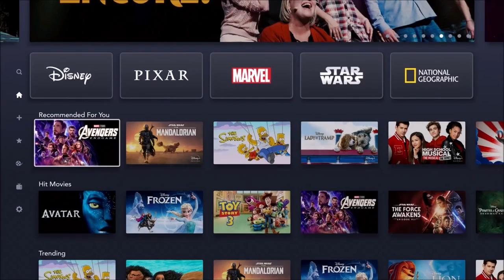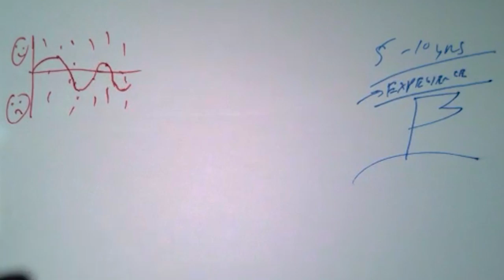5 Design Tips from UX guru Jared Spool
Here are five Pearls of Wisdom from Jared Spool – the legendary UX guru who runs Leaders of Awesomeness, an online program training the next generation of UX leaders.

Jared and I have been friends & colleagues for many years, and we’ve discovered that we have a lot in common: And no wonder – UX design, product design & game design ALL have the same underlying job: to create a great customer experience.

If you’re building an innovative new product, game, or service, you;ll want to hear Jared’s advice.

CHAPTERS
0:00  Introduction
0:36  Pearl 1: What games can teach product designers
1:37  Pearl 2: How to improve member loyalty
2:42  Pearl 3: How to build a UX vision
3:44  Pearl 4: How to run a cross-functional team
4:51  Pearl 5: How Jared Spool trains UX leaders
5:47. Summary